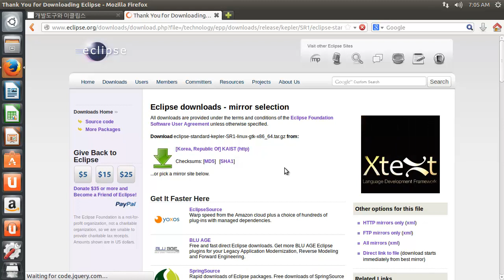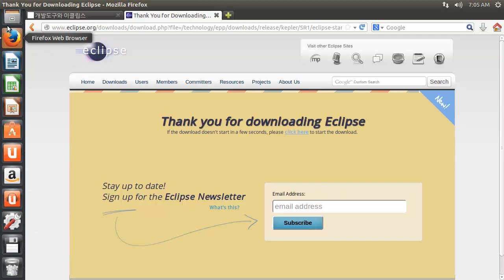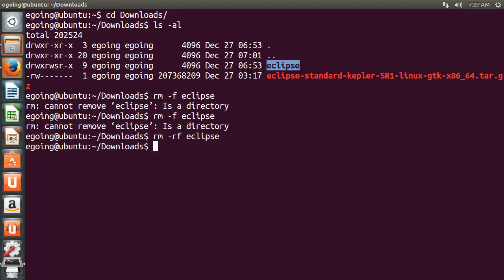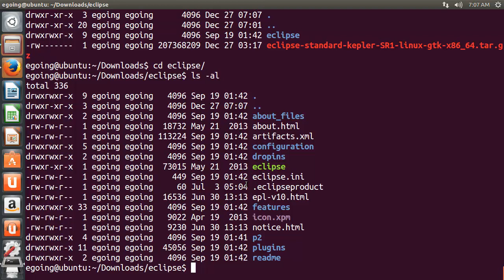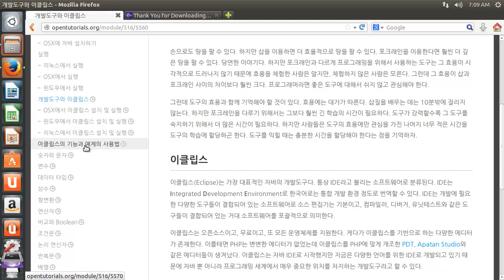Java - 이클립스의 설치방법 - 리눅스